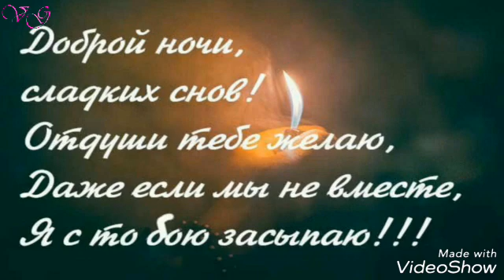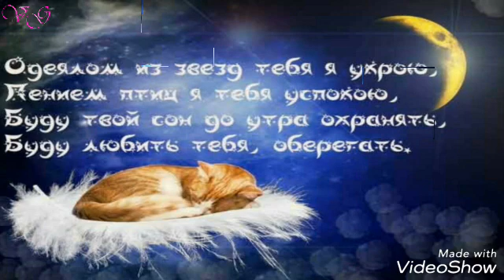Спокойной ночи.Сладких снов красивое пожелание!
Красивое пожелание сладких снов,красивое пожелание спокойной ночи,хорошего вечера,музыкальная открытка сладких снов,хорошего вечера,доброй ночи